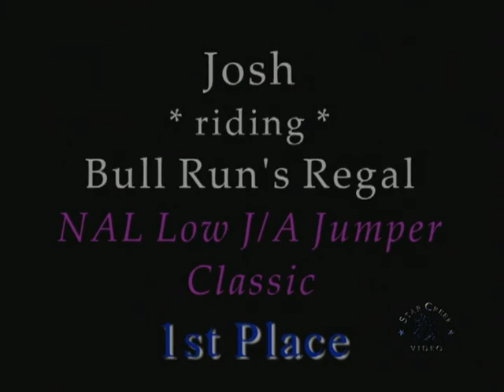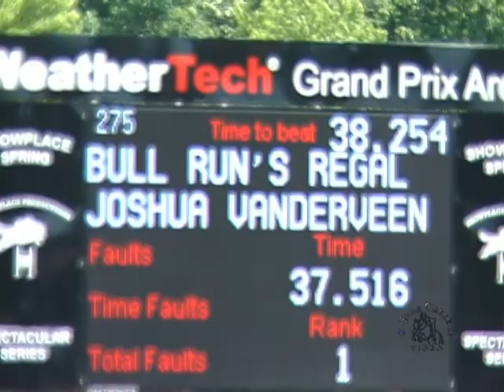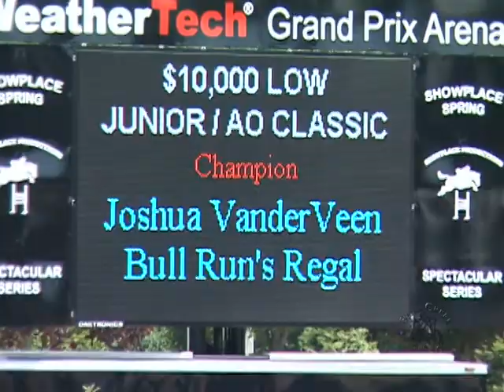Josh VanderVeen & Bull Run's Regal -Spring Spectacular I Jun 2012